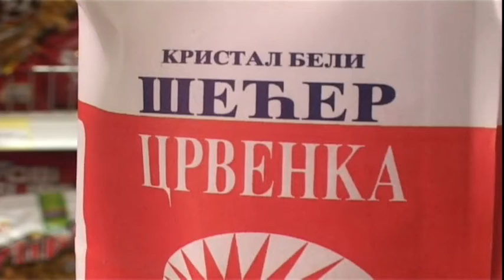MINIMALNA ZARADA NE POKRIVA TROŠKOVE MINIMALNE POTROŠAČKE KORPE 01022018